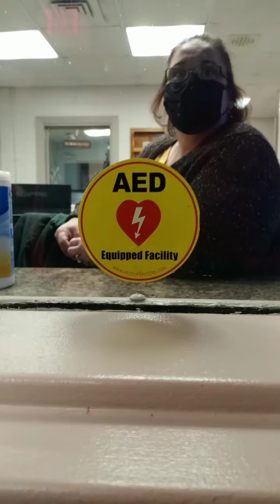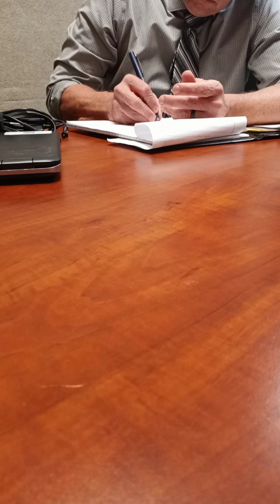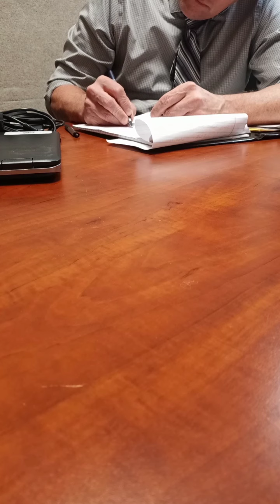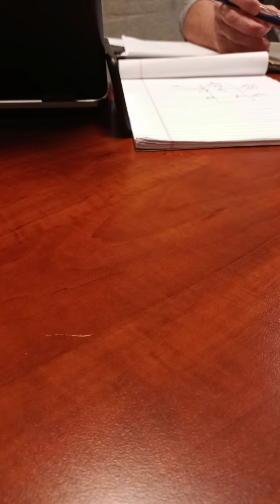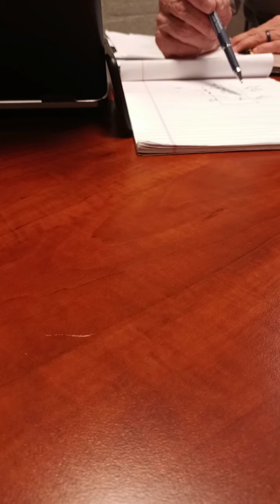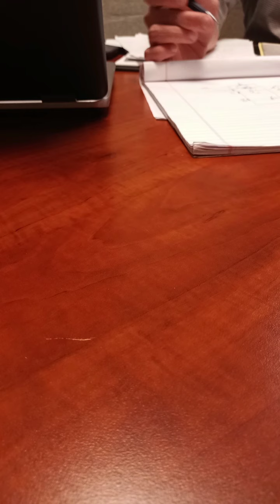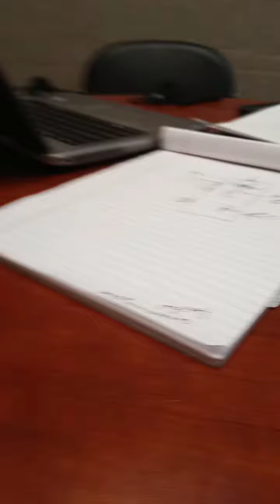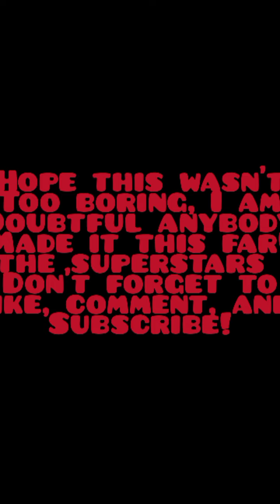Interview w detective fischer, ISP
this is Craigs interview with detective fischer of the Indiana State Police. this video is being uploaded for transparency purposes only, not entertainment. though some may find it entertaining, and stimulating. this interview occurred Tuesday February 1st, 2022.

$chandtyaudits  all lowercase this helps us with things like Gas, New Recording Equipment, Legal fees, etc. ANY help is appreciated as it is expensive to do this stuff! thanks